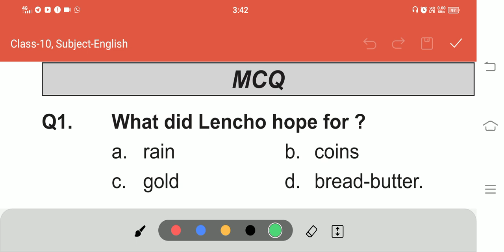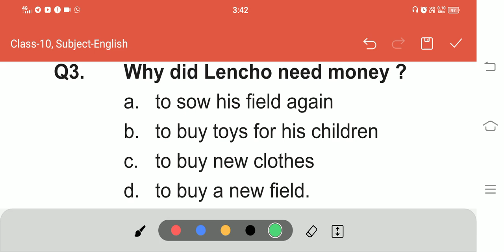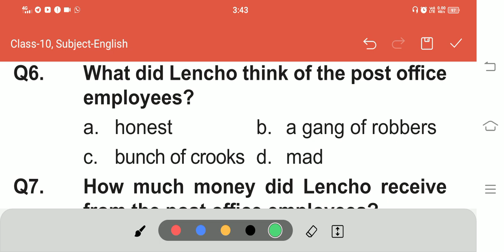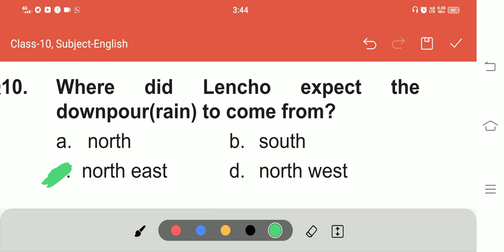class 10 English JAC board A letter to God MCQ